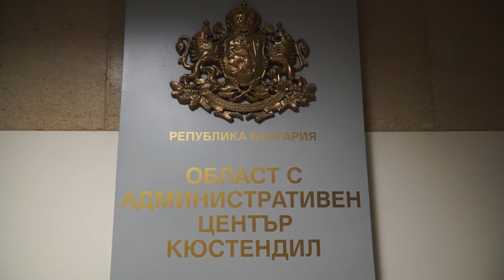Партиите и коалициите в Кюстендил не се разбраха за състава на РИК